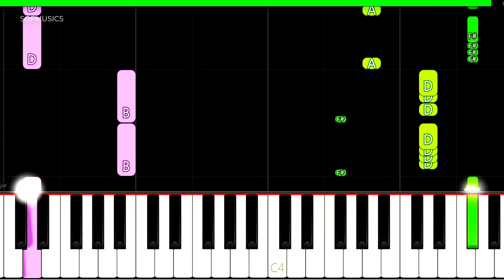Kaoma - Lambada | Easy Piano tutorial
Here is my Tutorial to Learn how to play "Lambada" By Kaoma Easy piano tutorial